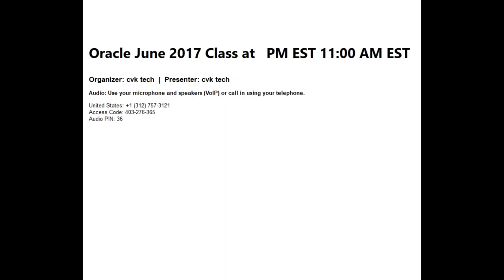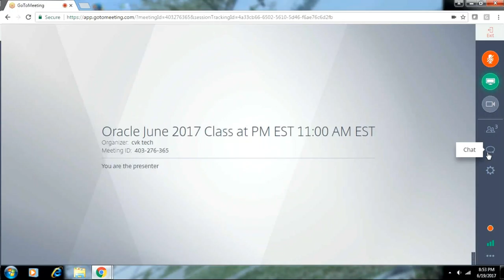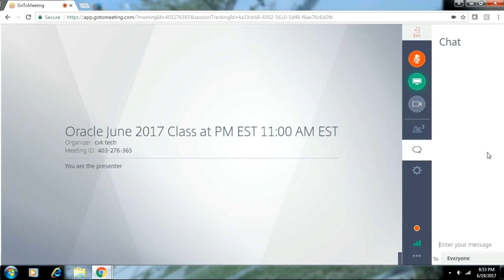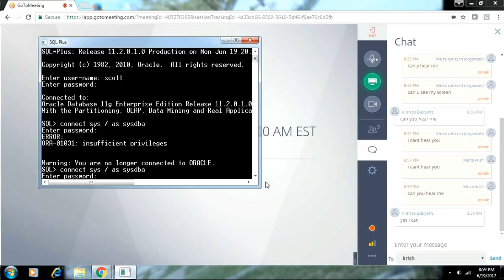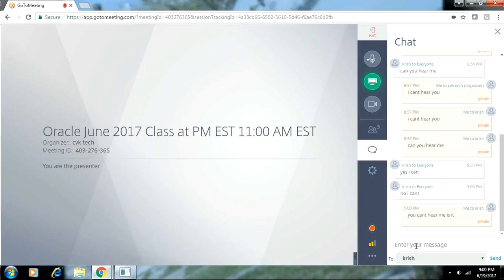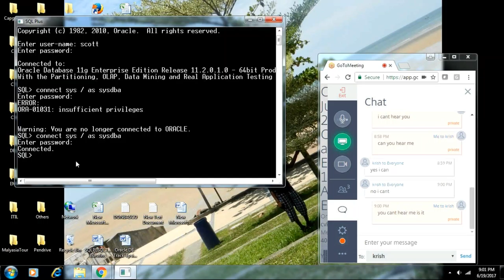Oracle June 2017 06 19 Day 2 Part 2